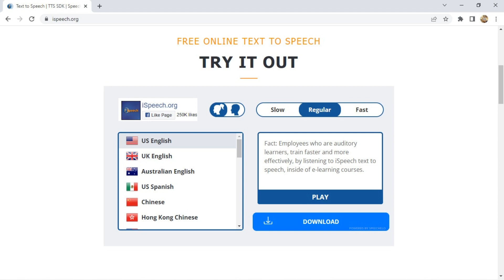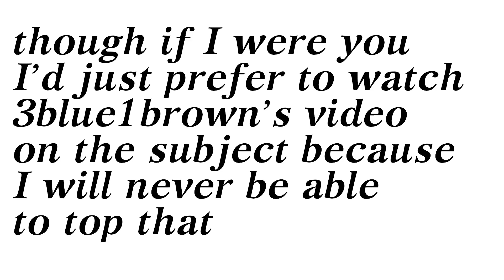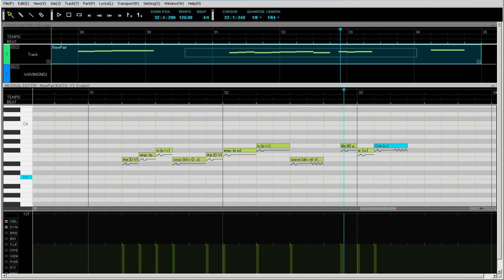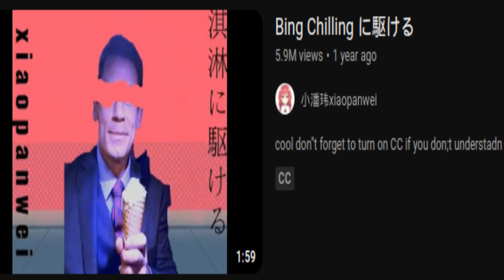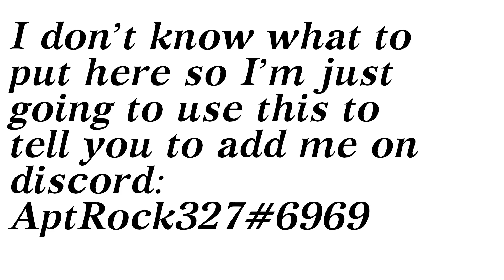Text To Speech History Summarized In 5 Minutes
I tried my best ;3
This video is obviously full of oversimplifications.
The song playing in the background is anima by xi.